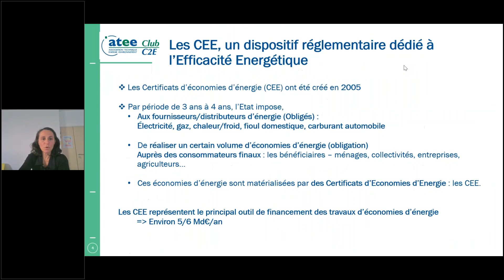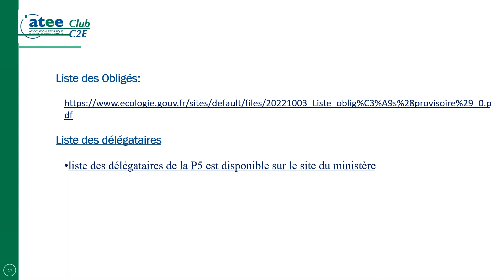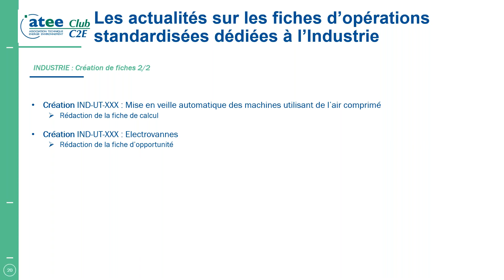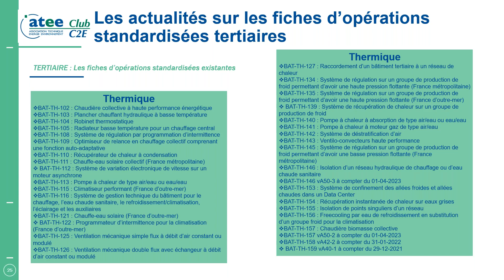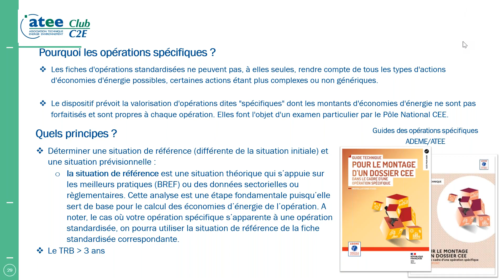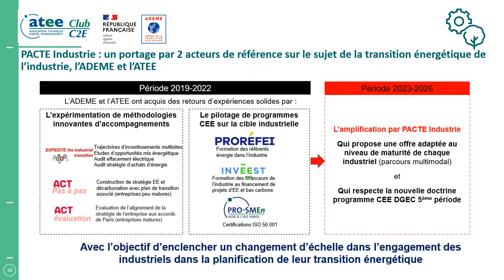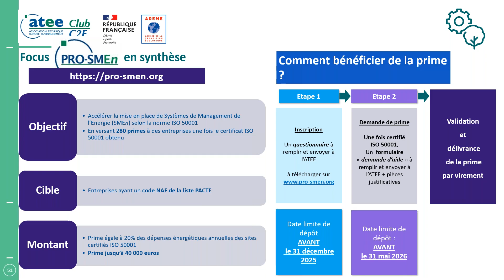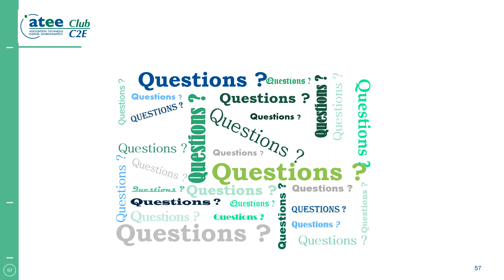Les CEE dans l'industrie et dans le tertiaire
L'ATEE Nouvelle-Aquitaine  et le club C2E vous présentent leur webinaire sur les CEE dans le secteur de l'industrie et du tertiaire.
Le dispositif des Certificats d'Economies d'Energie (CEE) constitue l'un des principaux instruments de la politique de maîtrise de la demande énergétique. Nous aurons le plaisir d'accueillir le club C2E de l'ATEE qui nous présentera les opportunités pour la rénovation dans le secteur tertiaire.

Au programme :
- Quelles sont les évolutions de la 5ème période ?
- Quelles sont les actualités sur les Fiches d’Opérations Standardisées dédiées à l’industrie et au tertiaire ?
- Opérations spécifiques, modalités pratiques et retour d’expérience ?
- Présentation du Programme PACTE Industrie, vu d’aujourd’hui, ce qui pourrait être envisagé ?